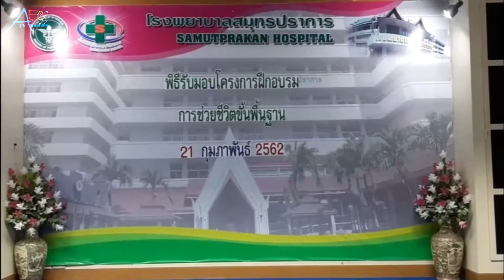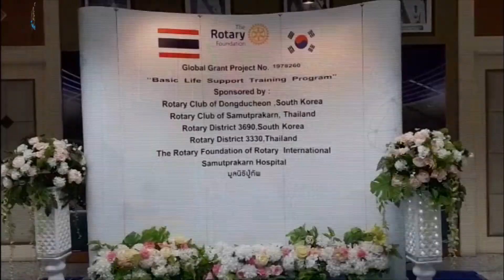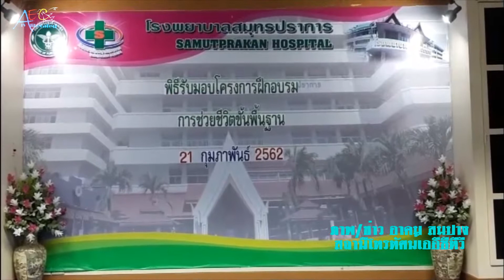ข่าว โรตารีสากล ดองลูเซินเกาหลี โรตารี สมุทรปราการ มูลนิธิปู่ทัพสำโรงมอบอุปกร์การแพทย์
สโมสร โรตารีดองดูเซิน จากประเทศเกาหลี โรตารีสมุทรปราการ และมูลนิธิปู่ทัพ ได้ทำการมอบครุภัณฑ์ทางการแพทย์ให้กับโรงพยาบาลสมุทรปราการ

                  ที่ห้องประชุมพระเทพโมลี โรงพยาบาลสมุทรปราการ อำเภอเมืองสมุทรปราการ สโมสรโรตารีดองดูเซิน จากประเทศเกาหลี ร่วมกับสโมสรโรตารีสมุทรปราการ และมูลนิธิปู่ทัพ ได้มอบเครื่องครุภัณฑ์ทางการแพทย์ให้กับโรงพยาบาลสมุทรปราการ โดยมี แพทย์หญิงฤทัย วรรธนวินิจ ผู้อำนวยการโรงพยาบาลกล่าวต้อนรับและขอบคุณตัวแทนที่เดินทางมามอบครุภัณฑ์ทางการแพทย์ให้กับโรงพยาบาลสมุทรปราการ และแพทย์หญิงพิมพ์วไล จุฬาพิมพ์พันธุ์ กล่าวรายงานถึงวัตถุประสงค์ในครั้งนี้ว่า การรับมอบครุภัณฑ์ทางการแพทย์ในครั้งนี้ เป็นส่วนหนึ่งของโครงการ “ฝึกอบรมช่วยชีวิตขั้นพื้นฐาน” ซึ่งในปัจจุบัน สาเหตุการเสียชีวิต ของประชากรส่วนใหญ่เกิดจากโรคเกี่ยวกับทางเดินหายใจและหลอดเลือด โรคหัวใจและอุบัติเหตุ ผู้ป่วยหรือผู้ที่รับบาดเจ็บ อาจมีภาวะหัวใจหยุดเต้นหรือภาวะหยุดหายใจกะทันหัน ซึ่งถ้าปล่อยไว้นานเกิน 4 นาที แม้จะช่วยให้ฟื้นคืนชีพกลับมาได้ ก็จะเกิดสภาวะการตายของสมองอย่างถาวร ดังนั้นการได้รับการช่วยเหลือเบื้องต้นอย่างทันท่วงทีและถูกต้องและมีการส่งต่อผู้ป่วยหรือผู้บาดเจ็บต่อไปยังแพทย์หรือสถานพยาบาลอย่างเหมาะสมและรวดเร็ว จะทำให้ผู้ป่วยหรือผู้รับบาดเจ็บมีโอกาสรอดชีวิต และกลับมาใช้ชีวิตเป็นปกติได้ โดยกลุ่มงานอายุรกรรม โรงพยาบาลสมุทรปราการ ได้ร่วมกับทีมคอป CPR และศูนย์กู้ชีพนเรนทร โรงพยาบาลสมุทรปราการ จัดทำโครงการ ฝึกอบรมการช่วยชีวิตขั้นพื้นฐาน ให้กับบุคลากรทางการแพทย์และประชาชนจังหวัดสมุทรปราการ เพื่อให้มีความรู้และทักษะในการปฐมพยาบาลขั้นต้น สามารถใช้เครื่องมือและอุปกรณ์ต่างๆ ช่วยเหลือผู้ป่วยที่มีภาวะหัวใจหยุดเต้น หรือหยุดหายใจในเบื้องต้นได้อย่างถูกต้อง ก่อนนำส่งสถานพยาบาลต่อไป
            โดยโครงการฯนี้ ได้รับการสนับสนุน จากสโมสรโรตารี่สมุทรปราการ สโมสรโรตารีสากลดองดูเซิน ประเทศเกาหลี และมูลนิธิปู่ทัพ เป็นจำนวนเงิน 3 ล้านบาท ซึ่งประกอบด้วย 3 กิจกรรมคือ 1. การจัดอบรมการช่วยชีวิตขั้นพื้นฐานให้แก่บุคลากรทางการแพทย์ของโรงพยาบาลสมุทรปราการ โรงพยาบาลชุมชน สำนักงานสาธารณสุขอำเภอ และโรงพยาบาลส่งเสริมสุขภาพตำบลในจังหวัดสมุทรปราการ ซึ่งมีผู้เข้ารับการอบรมทั้งหมด 200 คน //2. อบรมการช่วยชีวิตขั้นพื้นฐานให้กับประชาชนในจังหวัดสมุทรปราการตามที่ต่างๆ เช่น เทศบาล โรงงาน โรงเรียน และออกบูธงานนมัสการองค์พระสมุทรเจดีย์และงานกาชาดจังหวัดสมุทรปราการ และ 3. ซื้อครุภัณฑ์ทางการแพทย์เพื่อใช้ในโรงพยาบาลสมุทรปราการ ซึ่งประกอบด้วย เครื่องช่วยหายใจจำนวน 2 เครื่อง, เครื่องตรวจคลื่นไฟฟ้าสมอง จำนวน 1 เครื่อง, อีเคจี มอนิเตอร์ 1 เครื่อง, หุ่น CPR และ AED เทรนเนอร์
             โดยมีคุณลาวัลย์ แซ่ต้ง นายกสโมสรโรตารีสมุทรปราการ พร้อมด้วยนายกสโมสรโรตารีดองดูเซิน ประเทศเกาหลี และสมาชิกสโมสรโรตารี รวมทั้งนายดำรง ยงค์สงวนชัย ประธานมูลนิธิปู่ทัพ ได้ร่วมมอบครุภัณฑ์ทางการแพทย์ ในการจัดโครงการฯ ครั้งนี้